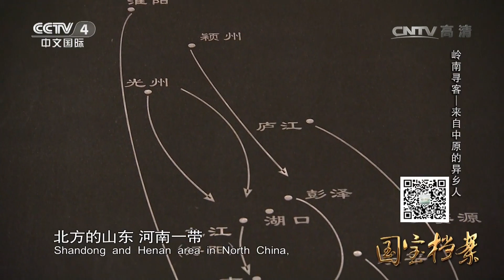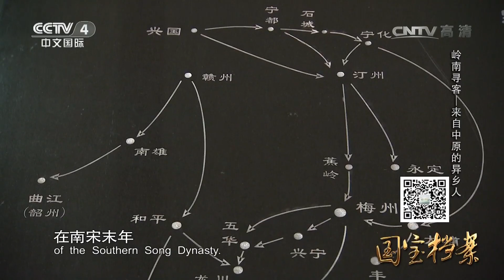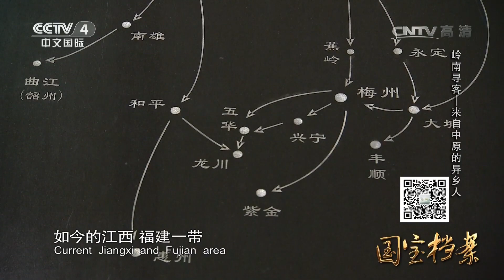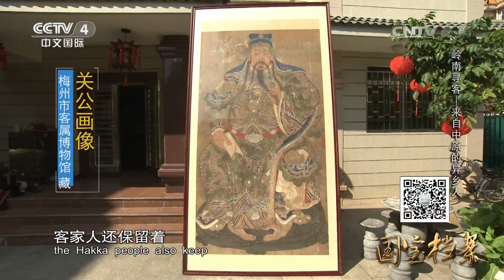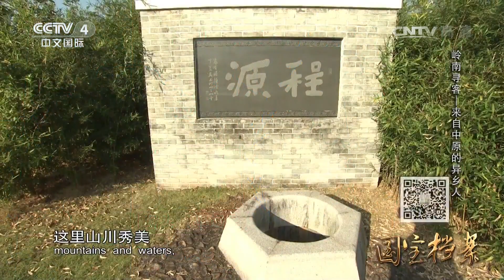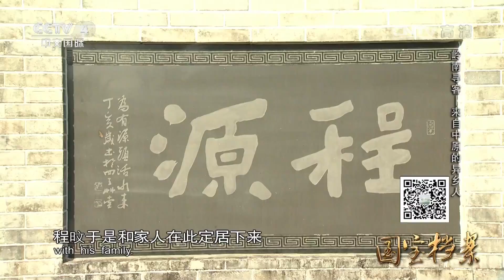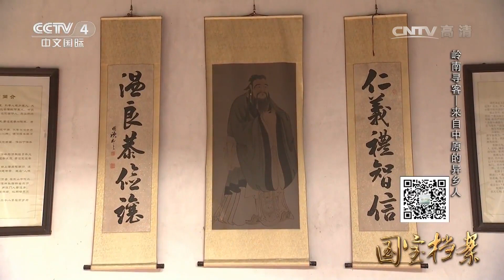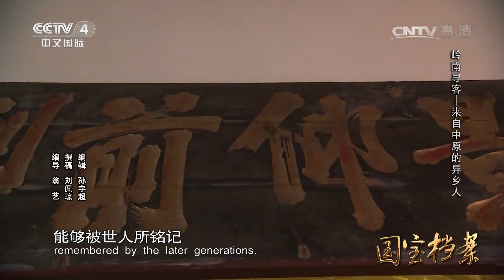《国宝档案》 20170410 岭南寻客——来自中原的异乡人 | CCTV-4